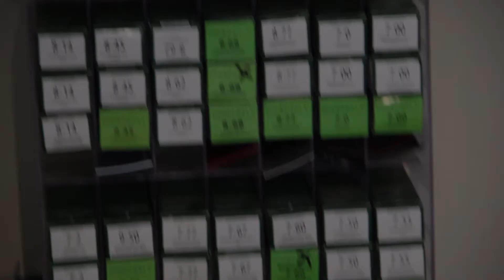Stiripozitive.eu | Tendințele sezonului rece în materie de coafuri de la cei mai buni specialiști